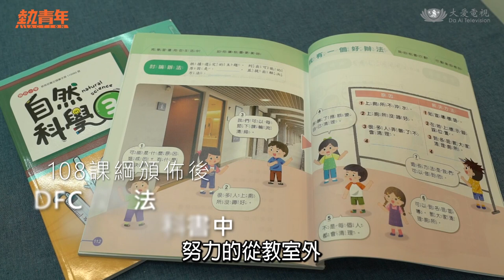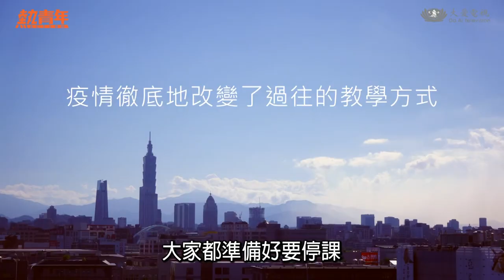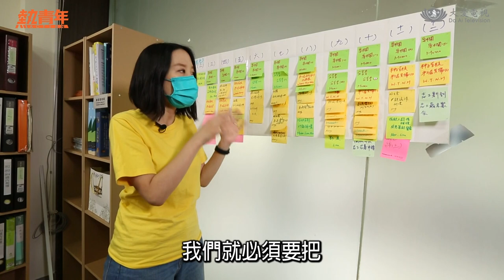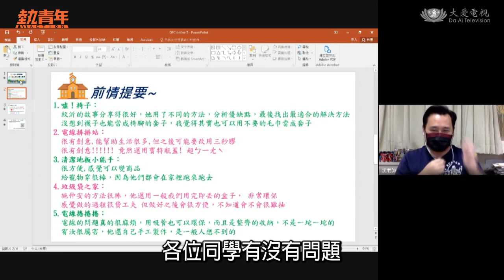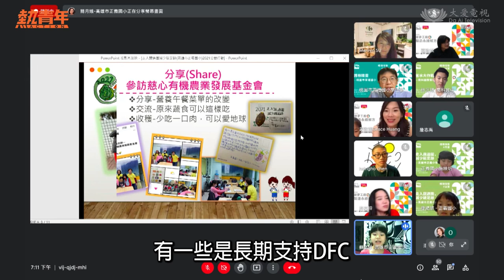DFC 改變臺灣教育現況，培養孩子「我做得到」心態｜DFC【2021熱青年紀錄片】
「先相信，才能看見。」相信自己可以做到，相信自己的力量超乎想像，只需要一點自信和步驟─感受、想像、實踐、分享。

DFC 在 臺灣，讓越來越多的孩子，在孩提時就掌握「運用知識」的超能力：課本上(當然現在也包括網路)的知識，不再只是用來換取考卷的分數、升學的名次；透過四個步驟做出的每一個成果，都是從小累積對世界的觀察、對問題的思考，以及對答案的探索；同時不會一個人單打獨鬥，而是能和他人合作、發揮各自長處的共好世代。

小編常在想，自己小時候如果也有機會接觸 DFC，是不是會和現在很不一樣呢？

別想了，其實不管小孩或大人，任何年紀都能夠運用 DFC 四個步驟！就像 DFC 也致力於陪伴老師們，將四個步驟融入老師的教學內容中，當一個老師能夠靈活運用四步驟，影響所及將是一整個班級，甚至是每個學生背後的家長們！

最終，就像 DFC 臺灣創辦人 許芯瑋 Kate 說過的：「你覺得世界需要什麼樣的人？快樂的人？善良的人？那就請你成為那樣的人，你在等待的人，就是你自己。」你希望世界長成什麼模樣，你就是決定世界模樣的那一個人！

特別感謝高雄大灣國中師生，大方分享您們的 DFC 創意行動成果：學務主任沈宥廷、吳紋沂同學、蔡佩瑜同學、利安生同學、施仲安同學、黃詩涵同學 、許雅涵同學、姜宜津同學、羅緹娜同學、王姵筑同學。

🌏【熱青年的後疫情時代】線上展
將12支年輕團隊的故事搬到線上，透過展區攤位導覽、互動遊戲、交流互動，跨越疫情和時空限制，感受年輕人因應疫情考驗的智慧與溫暖。
展覽時間：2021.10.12(二) -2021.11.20(六)
逛展工具：建議使用電腦，手機/平板恐影響體驗感受